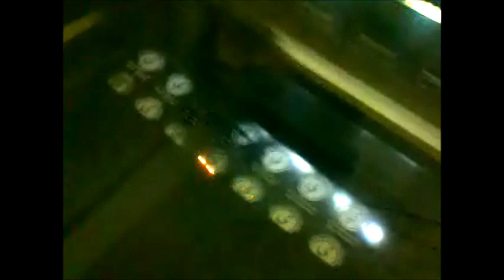Sarai Custom Drums tags.wmv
These are musical instrument tags for Sarai Custom Drums, a company from Bolivia, which builds "Stave" block drums with Bolivian exotic woods.